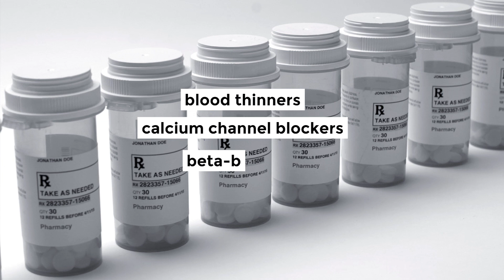How To Prevent And Correct Irregular Heartbeat Using Natural Approaches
Irregular heartbeat, also known as arrhythmia, is a growing global health problem. Worldwide, there are around thirty-three and a half million people suffering from atrial fibrillation, the most common form of the condition.

In this video, 'How To Prevent And Correct Irregular Heartbeat Using Natural Approaches’, Mirja Holtrop explains how Dr. Rath’s Cellular Medicine research has shown that the most frequent cause of irregular heartbeat is a chronic deficiency of certain essential micronutrients in the cells that generate and conduct the electrical impulses responsible for the heartbeat.

For more information on preventing and correcting irregular heartbeat naturally, read this article on the Dr. Rath Health Foundation

For further information on the natural prevention and correction of irregular heartbeat and other cardiovascular conditions, read Dr. Rath’s book, ‘Why Animals Don’t Get Heart Attacks…But People Do!’